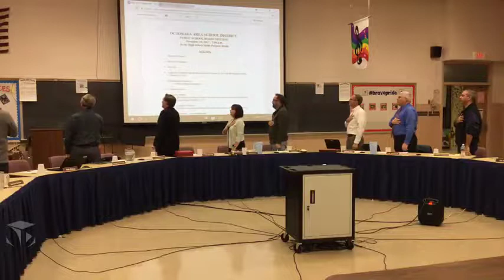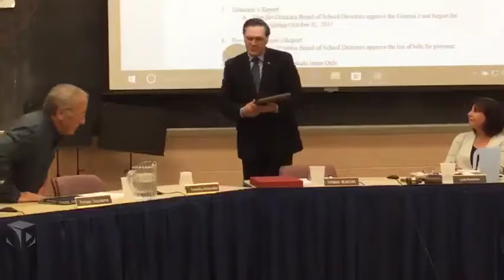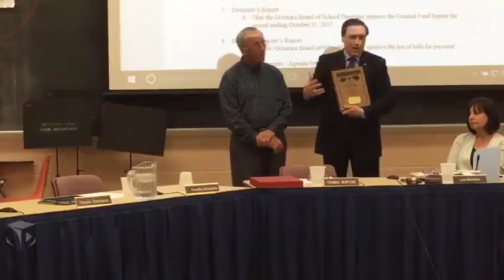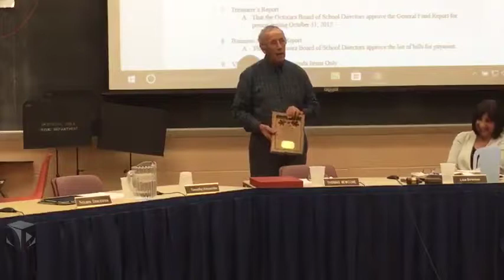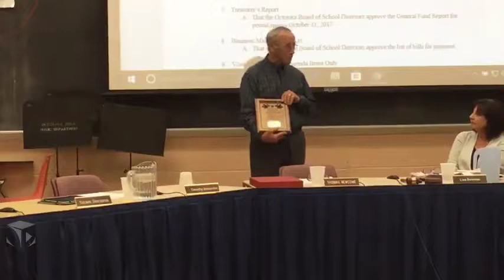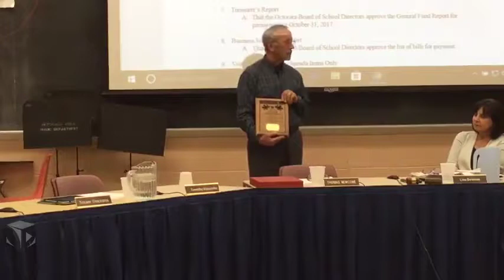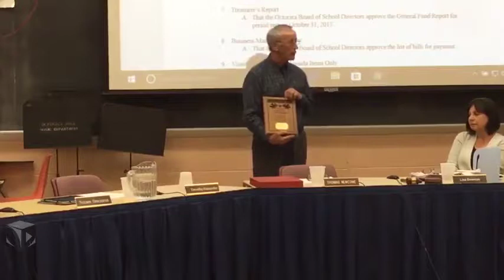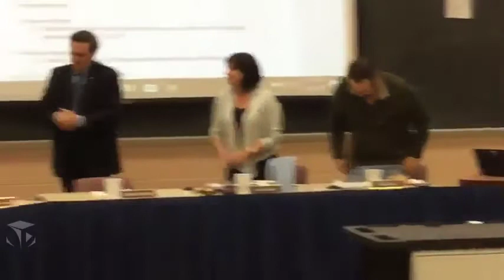Octorara Area School Board Meeting 11-20-2017